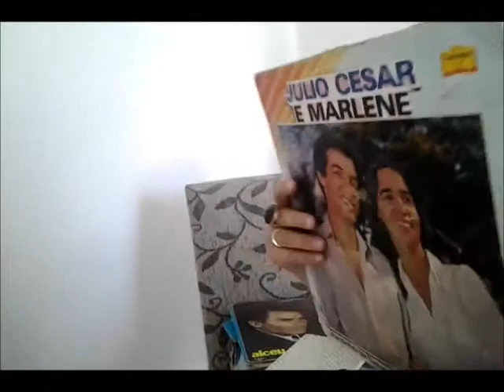Julio César e Marlene 33 anos de louvor